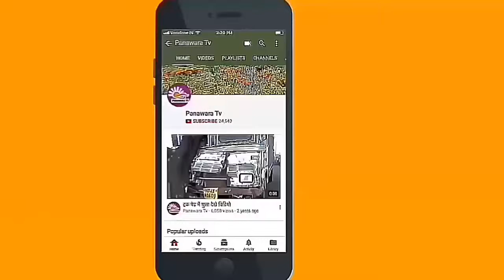मकराना में निशुल्क नेत्र शल्य चिकित्सा एवं कृत्रिम लेंस प्रत्यारोपण शिविर का आयोजन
नागौर/मकराना। रोटरी क्लब के तत्वावधान में निशुल्क नेत्र शल्य चिकित्सा एवं कृत्रिम लेंस प्रत्यारोपण शिविर का आयोजन स्थानीय आस्था हॉस्पिटल में किया गया। जहां पर आज ओपीडी में 1350 मरीजों की निशुल्क जांच की गई एवं दवा वितरित भी की गई। वही 100 मरीजों को ऑपरेशन योग्य पाया गया।जिनको मकराना के लगनशाह मेमोरियल हॉस्पिटल में भर्ती करवाया गया। अब इन सभी मरीजो का ऑपरेशन कुचामन के राजकीय चिकित्सालय में किया जाएगा। रोटरी क्लब अध्यक्ष रामस्वरूप सोलंकी ने बताया कि डॉक्टर लुकमान एवं उनकी टीम ने अपनी सेवाएं दी। वही कैंप शुरू होने के साथ ही मरीजों की लंबी कतारें लगी। मरीजों को निशुल्क दवा, जांच, खाना और रहना दिया जाएगा।
मकराना से पनावड़ा टीवी के लिए जितेंद्र सैन की रिपोर्ट।